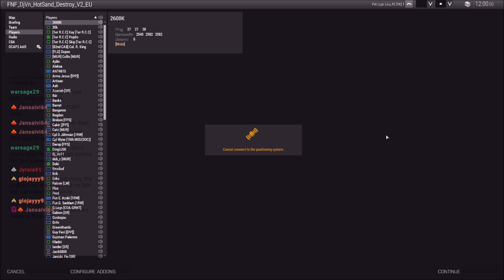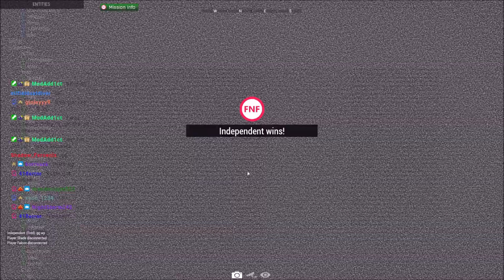Insurgents Hold Alibad! Arma 3 Friday night Fights 1 Life PvP Match Commentary